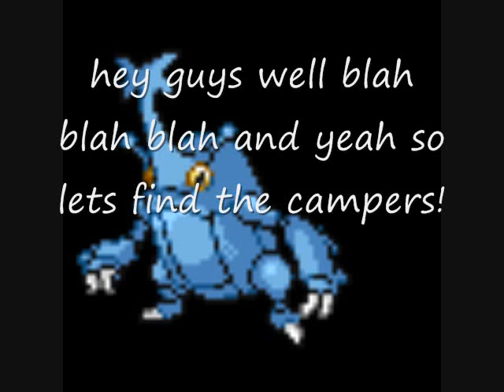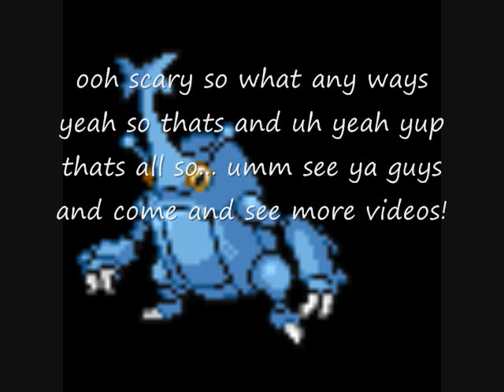Total Pokemon Island Ep 5 "You See Me Now You Don't"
so yeah whatever!